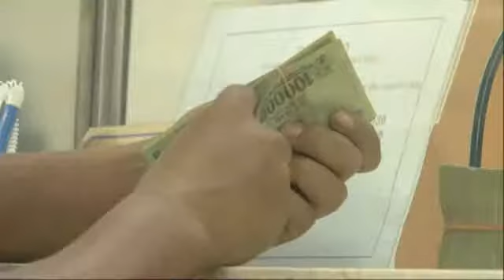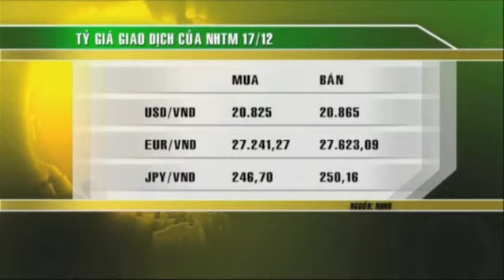17/12: Bản Tin Tối Trong Nước (phần 1)